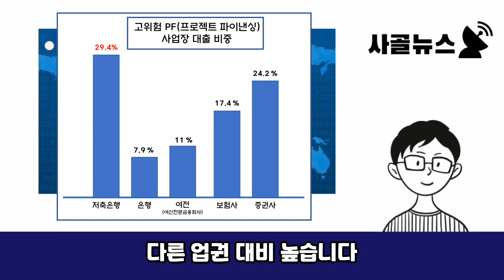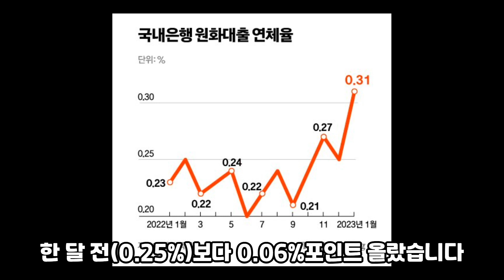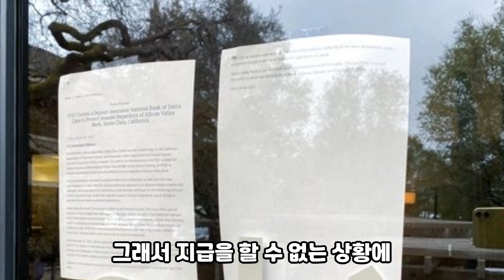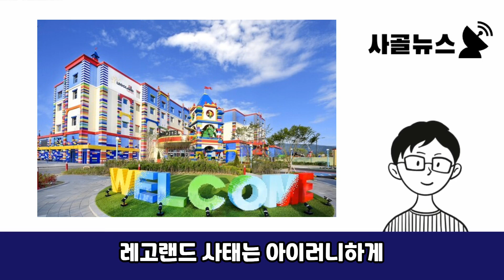세계금융위기가 또 터졌다. 한국은 무사할까? [사골뉴스|경제를 보는 눈]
사골처럼 느리지만 진국인 뉴스, 사골뉴스